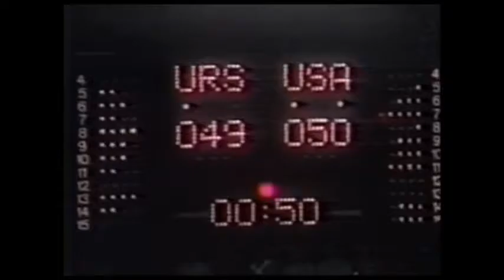1972 olympic game